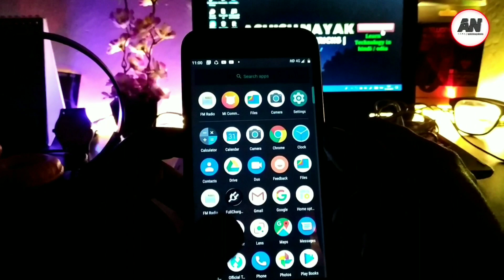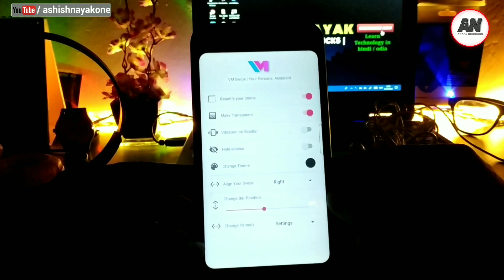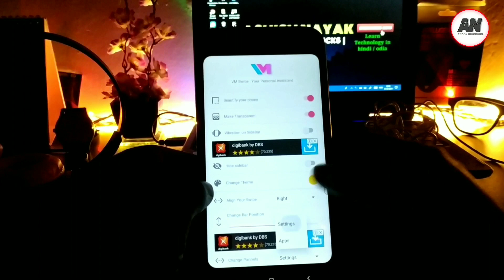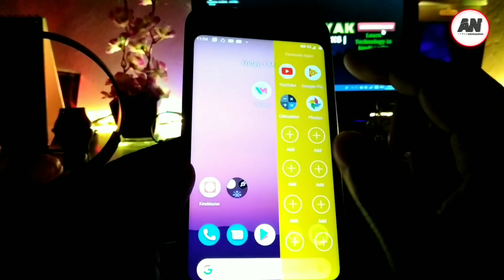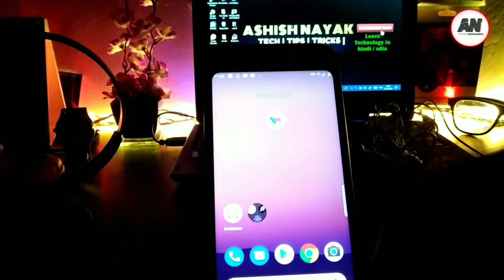[No.1 Swipe Sidebar on Android] 🔥 Ft. Mi A1 | By Ashish Nayak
ଜୟ ଜଗନ୍ନାଥ 🙏 ,
Hi,
* Subject:- [No. 1 Swipe Sidebar on Android] Ft. Mi A1 | By Ashish Nayak |

Show your support with as little as $1 / month

help for my work
[Online Purchase Link]
2. Realme U1
3. Realme C1
4. Redmi 6 Pro
5. Asus Zenfone Max Pro M1
6. xiaomi MI A1
7. action sports camera
8. Micromax Lapbook
9. lenovo ideapad laptop
10. Bingo M2 Smart Band

जय हिन्द !!
वन्दे मातरम !!

**All Content used is Copyright of Ashish Nayak, Use or Commercial Display or editing of the content without proper authorization is not allowed**